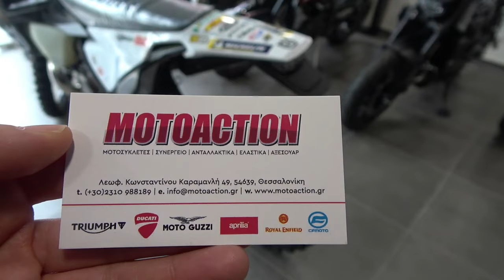HUSQVARNA 300cc Dirt Bike 2022